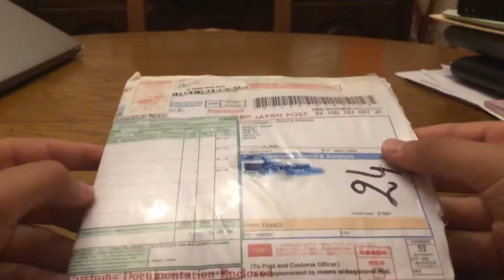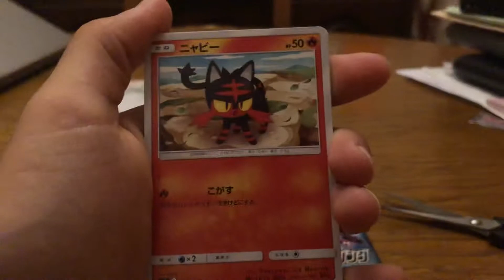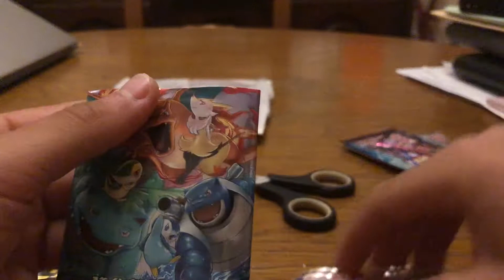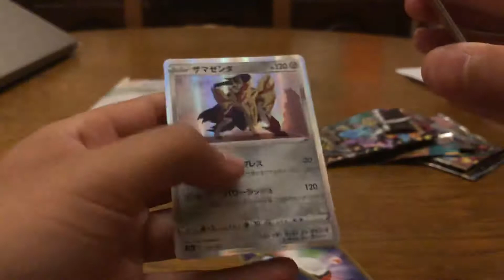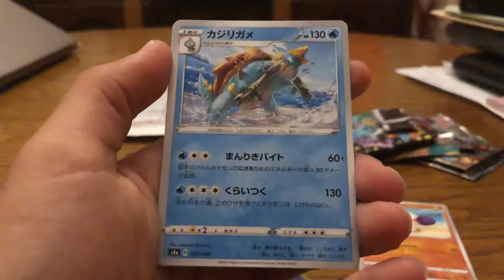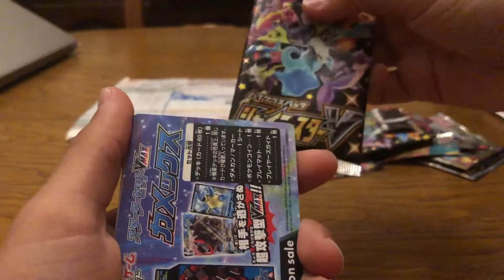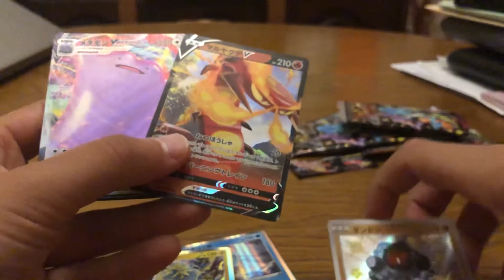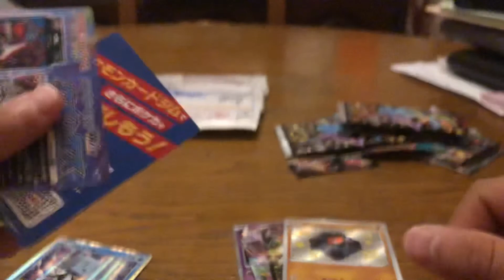Opening de 5 Boosters Pokemon JAP 😱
RIP ISHC 2021 ... :(